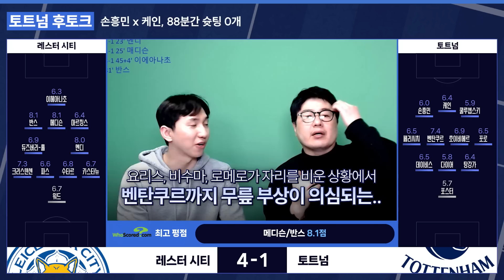[후토크] ‘손흥민 풀타임’ 레스터 원정 폭망, 맨시티 잡은 팀 맞아? (콘테 감독 복귀전)